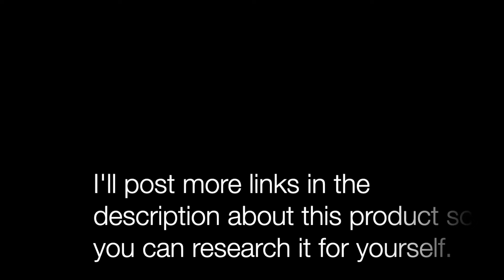Redox Signaling Water Testimonial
Here it is folks! The information on the product that Pat has been taking since July.  To start this off, please understand that we have not been paid to make this video nor did we receive any product for free for our review. We feel compelled to share this with you in hopes that it will help other people especially veterans who have been exposed to Agent Orange or other chemicals during their tours of duty. First, I want to tell you the story about how Pat began this journey. We were contacted by a kind lady from Western Australia. She had seen Pat's videos and how he struggled with his breathing. She pointed us down the path to getting started on this regimen. We both tried not to do much in the way of reading testimonies because we just wanted to see if it worked without any preconceived notions dancing in our heads. About a month ago, Pat started to see some pretty significant results that we are attributing to Redox Signaling Water. Pat speaks about those results in this video so I won't be redundant here. We are hoping to be able to reach out to veterans who might not be able to afford this product and refer them to other people who are interested in sponsoring a veteran.  Here are the details on how to get started:

~Julie McDonald is in Australia and she is open and available for Zoom meetings, FaceTime, emails, etc. and is ready to help you find the right dosage and protocol for you.

~Patti Carrier is in the US. She has an interesting connection to Vietnam veterans - as a teenager, she would play guitar for the soldiers in Ft Lewis, WA.

I encourage you to do your own research. You'll find many claims that this is only salt water and reviews from people who do not trust multi level marketing at all. I suppose that Redox Signaling Water is salt water in much the same way that homeopathic remedies are only sugar tablets. I don't pretend to understand all of the science behind it but we have seen good results and those results have occurred with zero expectation from us, even a healthy measure of skepticism.  Here is a link to some articles for your consideration:

Let us know if we can be of further help. We wish you all well during these challenging times and hope you all stay safe...